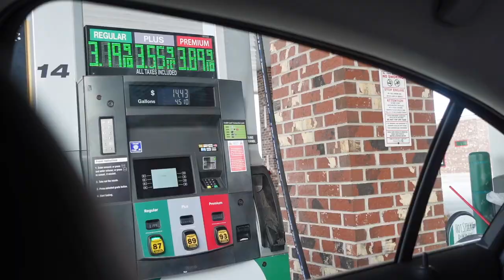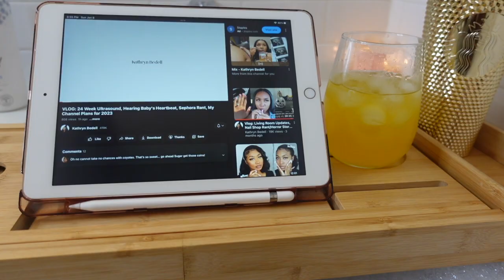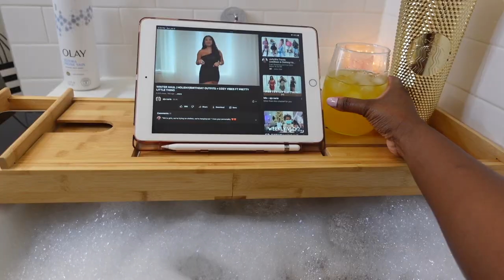VLOG: PREPPING FOR THE NEW YEAR, GROCERIES, & SELFCARE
Hey Besties🤎

Happy New Year! ✨ In today's vlog I prepped for the New Year by cleaning my entire apartment, laundry, and a little selfcare. Looking forward to a great year! Let's crush these goals!✨

◦ AGE: 23
◦ Editing: iMovie
◦ CAMERA: Sony ZV1